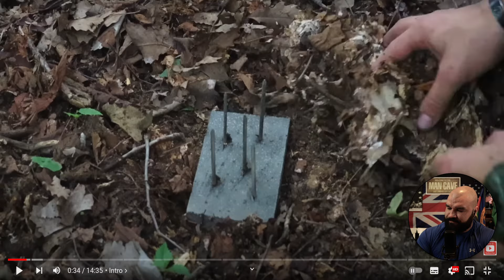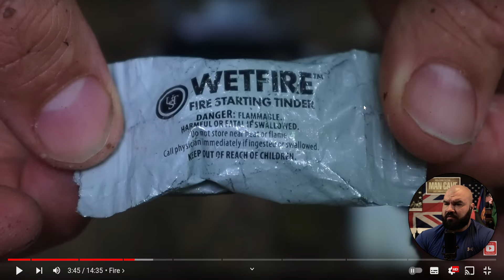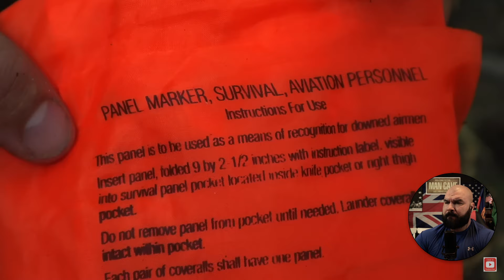British Marine Reacts To Basic Military Survival Skills - 48 Hour Survival Priorities!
In this video, we delve into [Brief Description of the Video Content].

Don't Miss Out:
Your support means the world to me, and I appreciate each and every one of you. Thank you for being a part of this community!

All content on this channel is meticulously reviewed before release. It is created with the utmost respect and consideration for our audience. Any reaction videos are carefully curated, featuring original commentary to offer unique insights and perspectives.